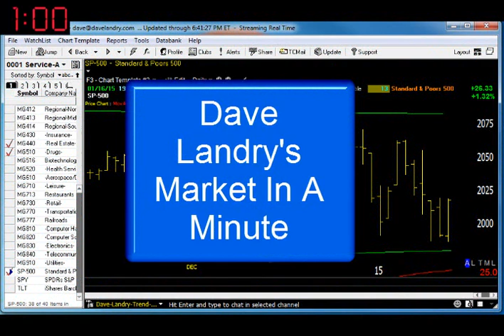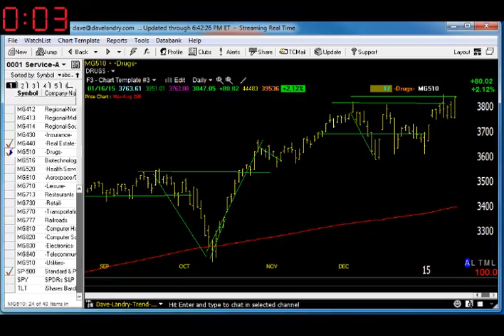01/20/15 Dave Landry's Market In A Minute